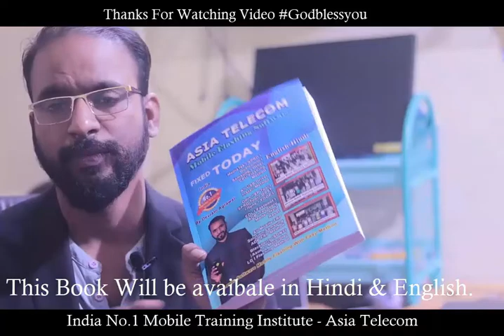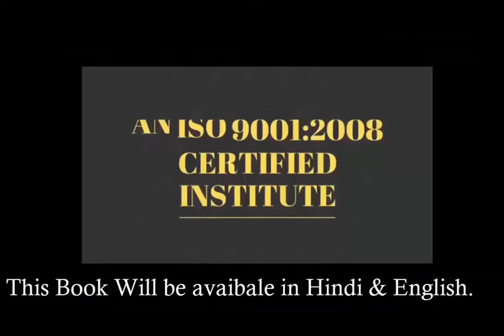Short#Motivational Story- सुखी होने का राज क्या है ? देखिये इस विडियो में ✌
28 Dec 2018 - Hardware & Software ( One Month ) 22500/-

15 Nov 2018 - Software ( 10 day only Full Software ) 12500/-